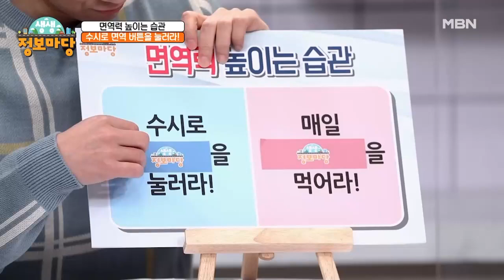누르기만 해도 감기가 싹~ 가시는 감기 잡는 3대 면역 버튼은!? MBN 211123 방송